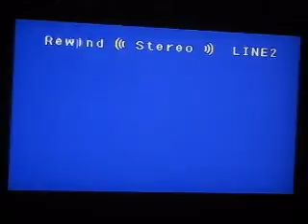3rd Person Rangers nuke with commentary on Salvage